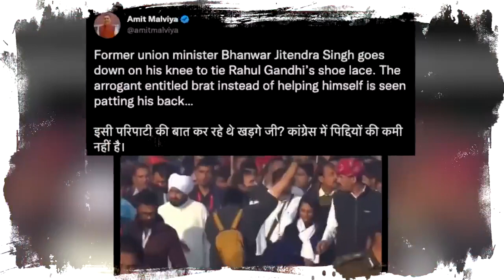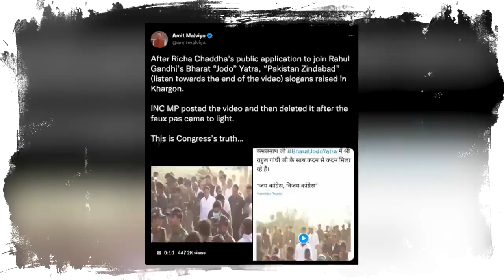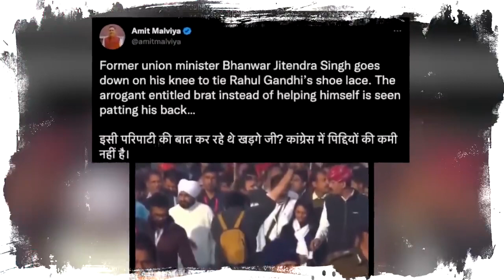Steps Against BJY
Collection of scenarios where ruling party IT Cell tried to derogate the BJY Yatra